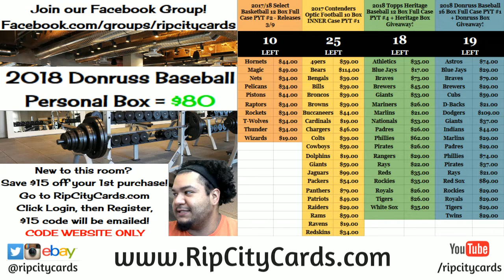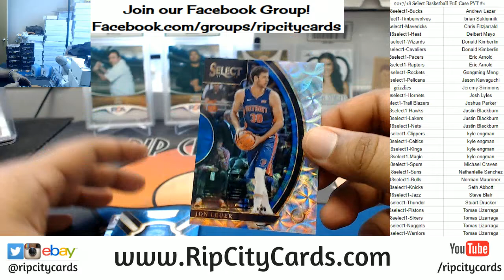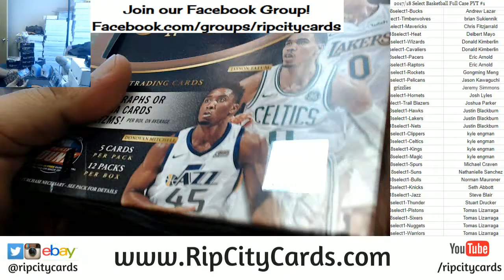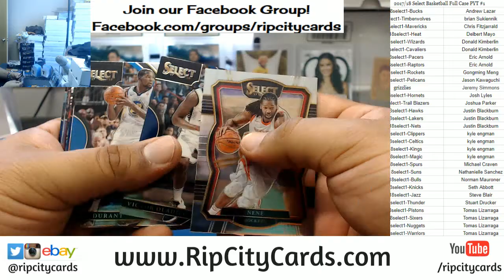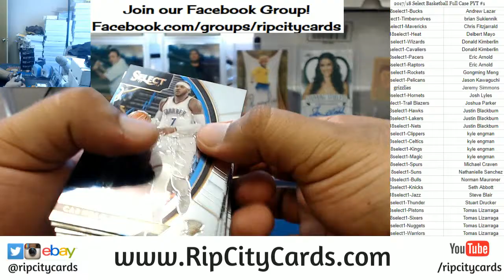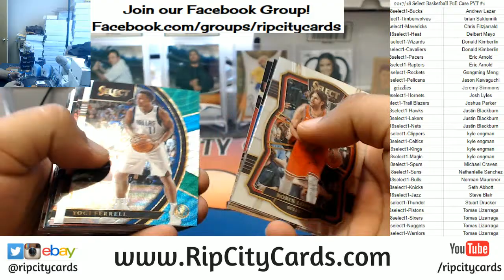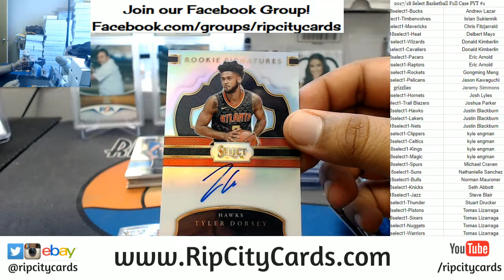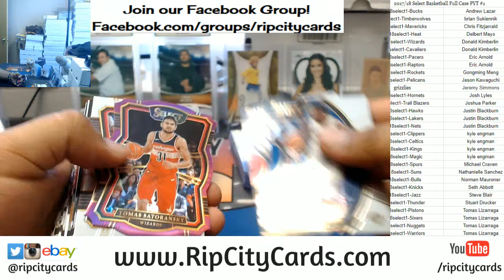2017 18 Select Basketball Full Case PYT #1 RCC 03092018 Pt 1